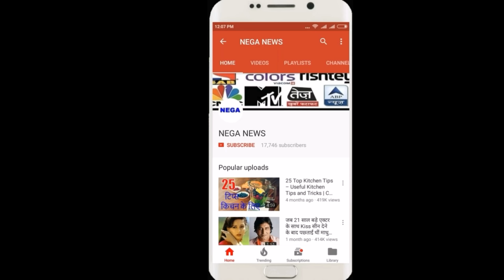0 पर आउट होकर बचे Virat kohli ,वरना बन जाता 141 साल का सबसे अनचाहा World record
0 पर आउट होकर बचे Virat kohli ,वरना बन जाता 141 साल का सबसे अनचाहा World record